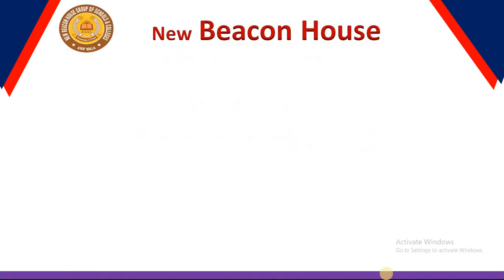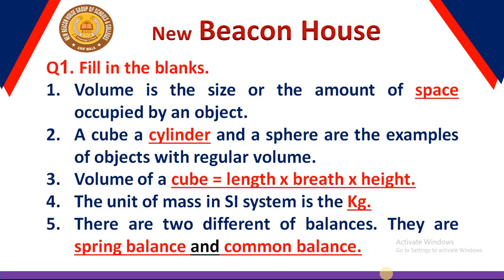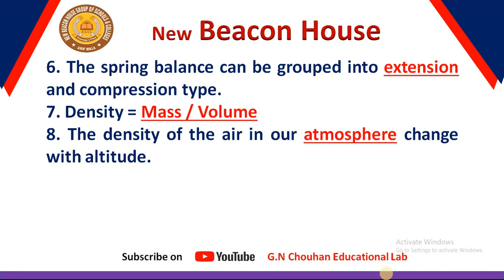General Physics Unit # 3 Class 6 Sci Lec # 14 1